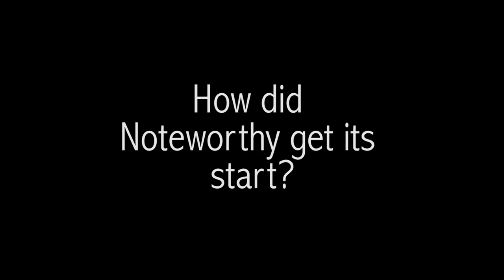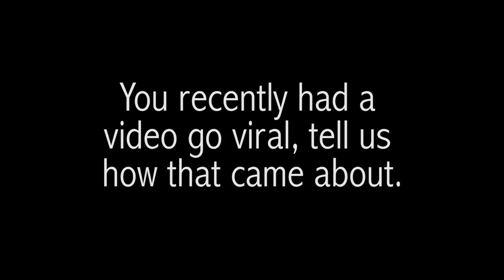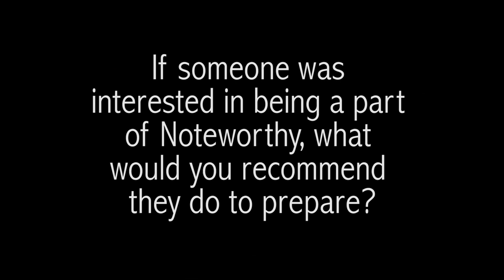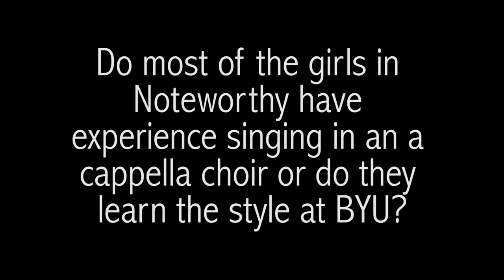Noteworthy BYU Video Interview